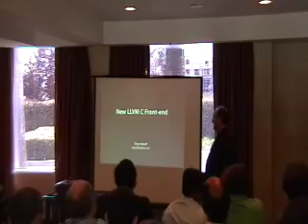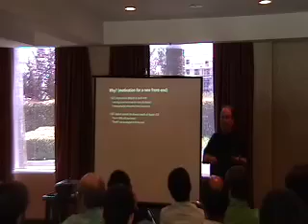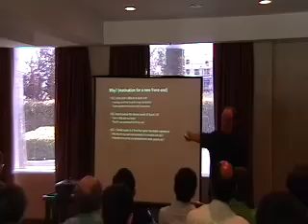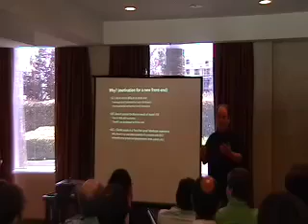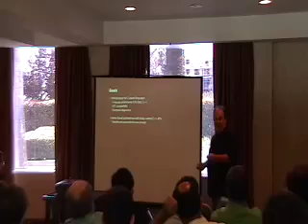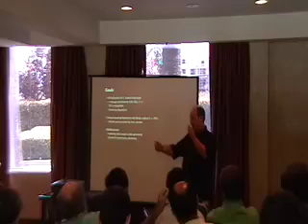LLVM New C Front-end (1 of 4)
Steve Naroff of Apple Inc. describes a new from-scratch C frontend (which is aiming to support Objective C and C++ someday) for LLVM, built as a native part of the LLVM system and in the LLVM design style.

Session 9 of 15 from the May 25 2007 Low Level Virtual Machine (LLVM) developer's meeting in Cupertino California.